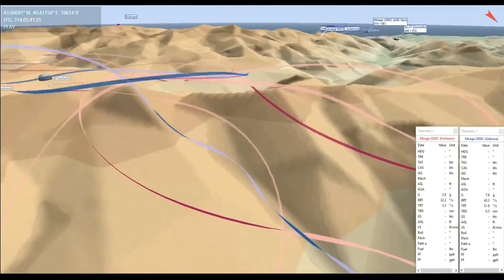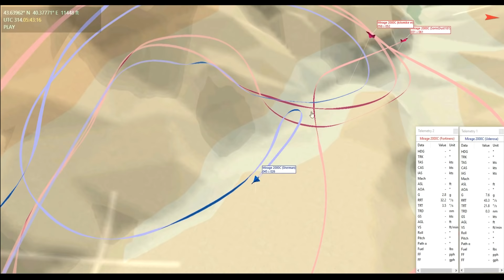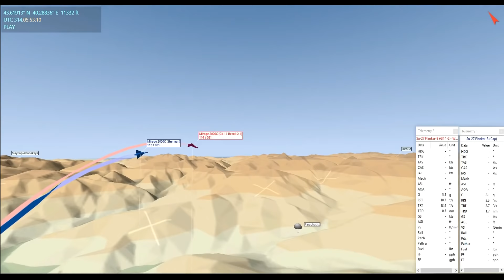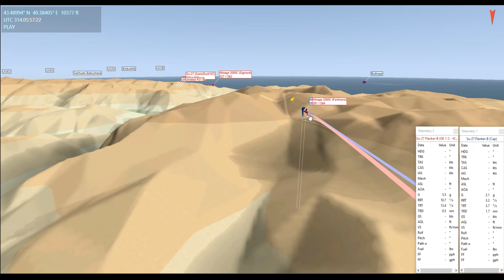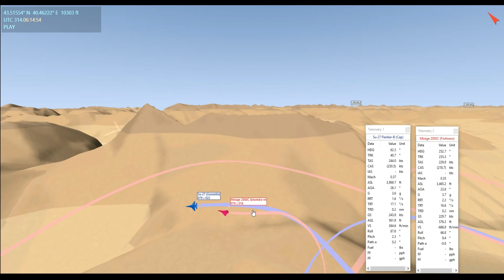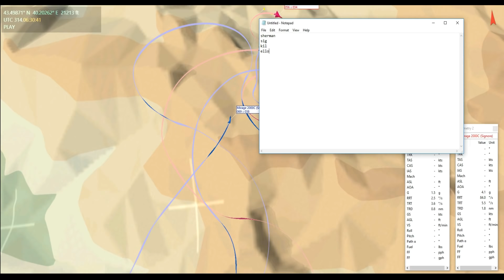Close Range Mountain Missile Combat | Tactical Debrief | DCS WORLD